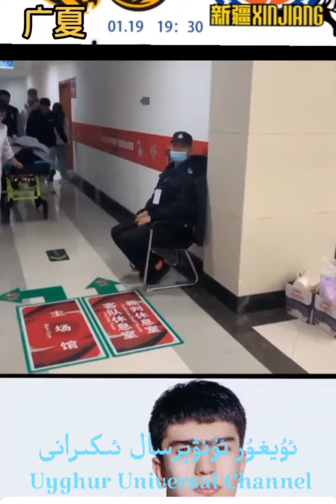Lutpulla لۇتپۇللا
لۇتپۇللا مۇسابىقىدە يارىلاندى
 Lutpulla injured